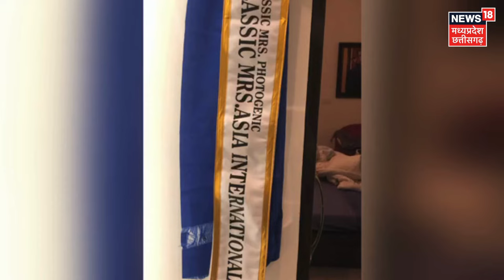Jyoti Arora ने Thailand में बिखेरा जलवा, जीता Mrs. Photogenic का खिताब | Mrs Asia International 2023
Mrs. Asia International 2023, भारत का दिखा जलवा | Jyoti Arora Mrs. Photogenic |
Mrs. Asia International 2023, भारत का दिखा जलवा | Final Night Mrs. Asia International 2023